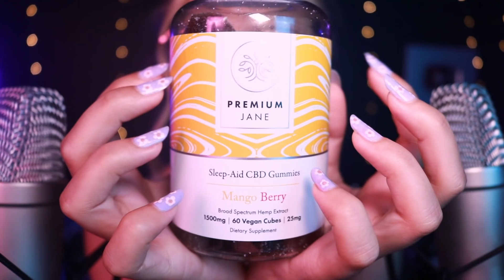ASMR | Hand Movements & Layered Mouth Sounds ✨ Ear-to-Ear Tingles!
Today's video has some soft hand movements with lots of mouth sounds (layered) so you can just relax and hopefully fall asleep!

If you like my videos and want to support my work while getting some extra perks, you can join my Patreon family :3 There are 4 different tiers to choose from! I appreciate every bit of support and I'm forever grateful for it!

The fam:
IRainez
Edgar Garcia
JP
Casper
Sir_Roff_Roff
AYY Lmao
Martin Scott
Luis Coutinho

Norib
Avila Dreamer
lucas_m_777
Calum McGregor
Zlaza
Richard

I know ASMR can help a lot with problems like anxiety, insomnia or even depression, but it is not the cure for more severe cases. Please, if you're struggling with any mental illness, don't be afraid of talking with a professional. These videos are made to relax but are not professional help. Mental health is something we all should worry about, so don't be afraid to speak up.